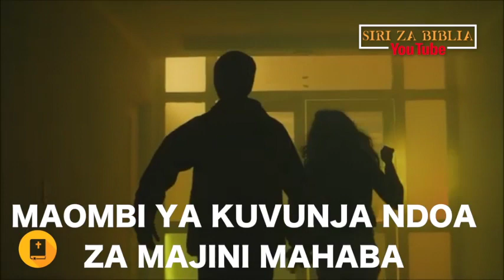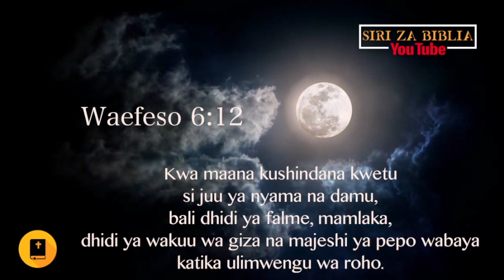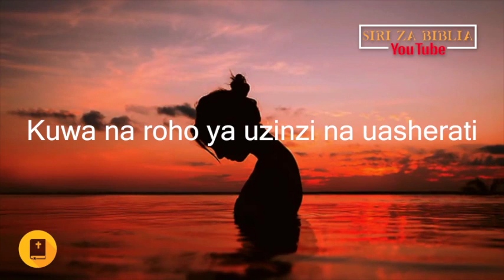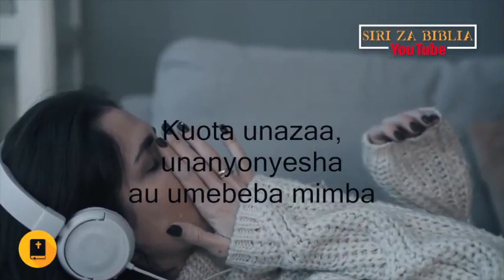MAOMBI YA KUVUNJA NDOA ZA KIPEPO {MAJINI MAHABA} - PART 01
MUNGU Baba hataki mwanadamu yeyote ashirikiane na majini. Bwana YESU hapendi mtu yeyote ateswe na majini mahaba, ndio maana Bwana YESU akaleta Wokovu na akaja ili kuziharibu kazi zote za shetani katika maisha ya watu watakaopenda, hata wewe ukimruhusu leo YESU hakika ataziharibu nguvu zote za giza yakiwemo majini mahaba.
1 Yohana 3:8b ''Kwa kusudi hili Mwana wa MUNGU alidhihirishwa, ili azivunje kazi za Ibilisi.'' MUNGU Baba hataki mwanadamu yeyote ashirikiane na majini. Ukitaka ukose mbingu basi shirikiana na majeshi ya pepo wabaya yakiwemo majini mahaba.

Kwa maana dunia itajazwa maarifa ya utukufu wa BWANA, kama maji yaifunikavyo bahari.
Habakuki 2:14